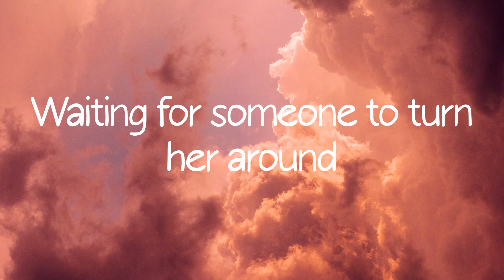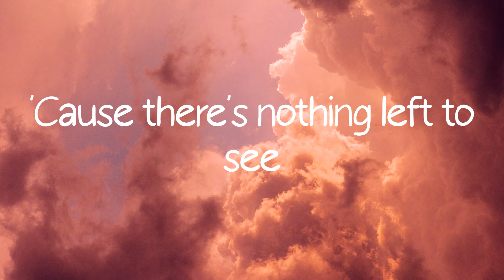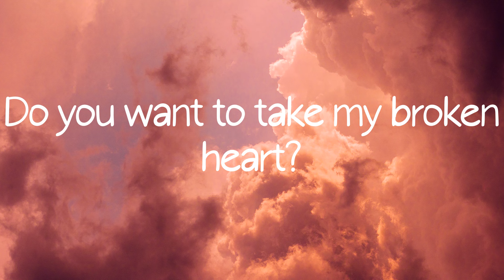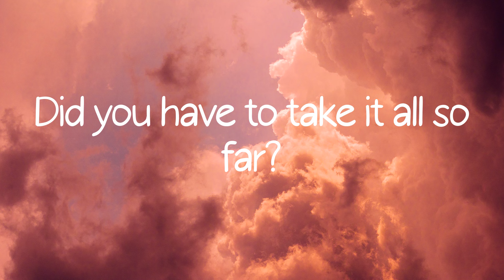Michael Marcagi - Scared To Start (Lyrics)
Lyrics Michael Marcagi - Scared To Start

Lyrics:
She's wearing an old dress
Walkin' it out
Waiting for someone to turn her around
But she won't believe you
When you fall down on your knees
She fell asleep listening to my friends
Talking on and on about how the world ends
Then she wakes up and climbs in my front seat
Don't you wait to try it
Are you scared to find it?
Do you want to take my broken heart?
Are you scared to start?
Let's lay in the dead grass
Run away and live out of cars and bars
Let's just leave here
'Cause there's nothing left to see
And if that's wrong, let's make it right
And if you leave just give me one more night
'Cause there's no one
That you'll find that's quite like me
And she said
You don't need a paycheck, don't need the rent
You can take it all cause it's already spent
We can burn out
Just as long as we burn bright
And she said
Will you ever heal from all these scars?
Did you have to take it all so far?